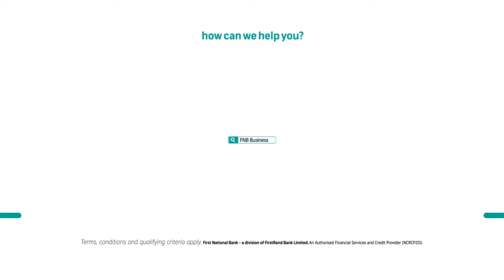It's more than just business to you - Business Tip 06 - What are the benefits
Your business has needs beyond banking, ThatsWhyWeHelp.

to find out more